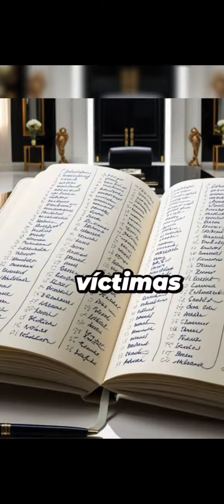RITUAL SATANICO ENCONTRADO EN UNA DE LAS MANSIONES DE DIDDY